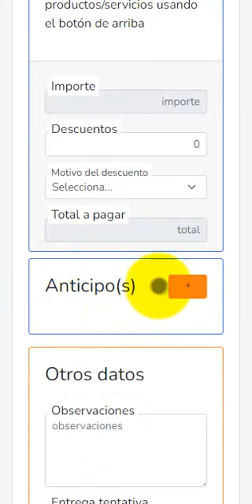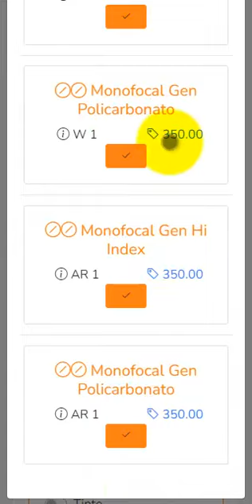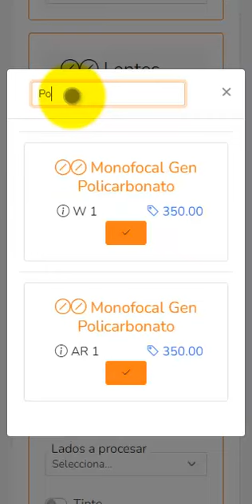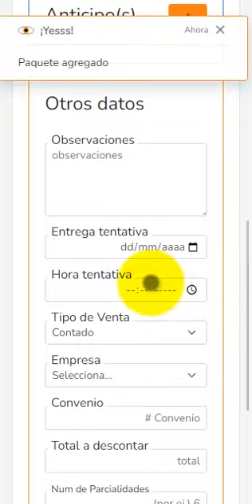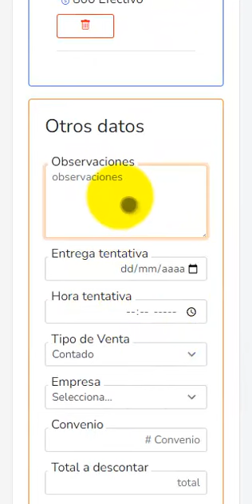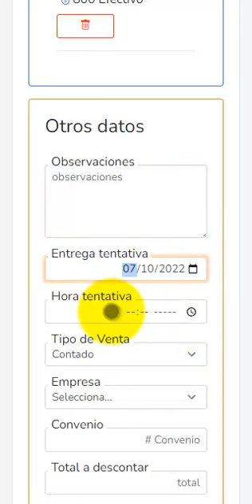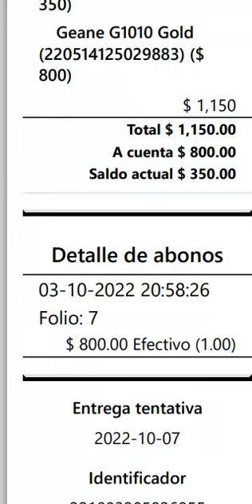Mi Optox - Elaboración de una nota de venta que incluye Lentes y Montura para un Paciente (Móvil).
Desde tu cuenta de Mi Optox podrás crear una venta que incluya un Paquete de Lentes + Montura por ejemplo, e imprimirlo en un ticket brindando una presentación muy Profesional. Software para ópticas. App para Óptica. Programa para Óptica.